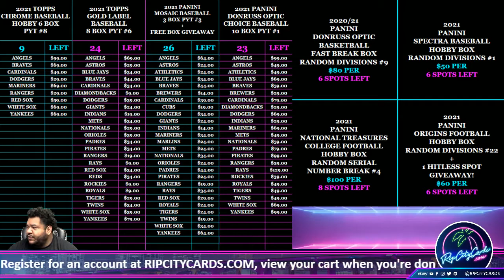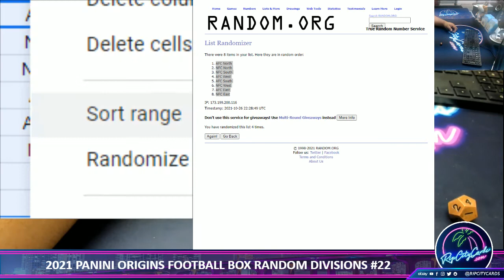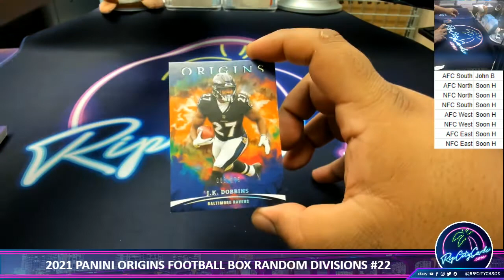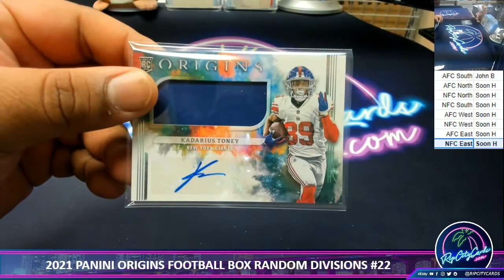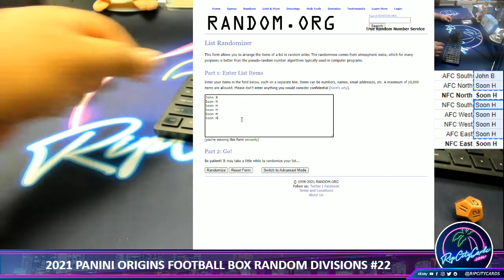2021 PANINI ORIGINS FOOTBALL BOX RANDOM DIVISIONS #22